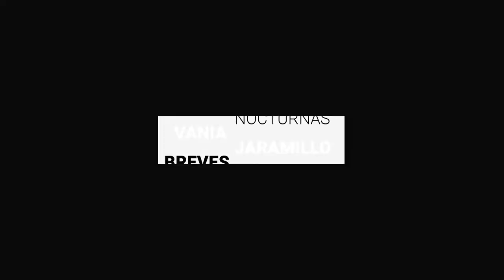Profeco procesa 18 denuncias en Festival de Verano | BrevesDeLaZona📰‼️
Estas son las noticias más destacadas de este lunes
- Profeco procesa 18 denuncias de consumidores en el Festival de Verano de León
- Ataques en Guanajuato fueron para afectar percepción de seguridad: Sophia Huett